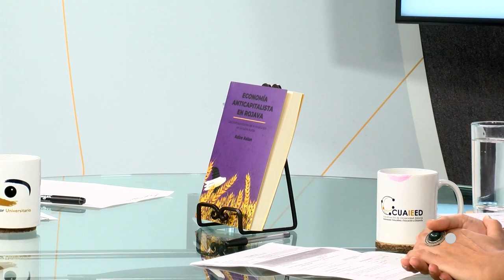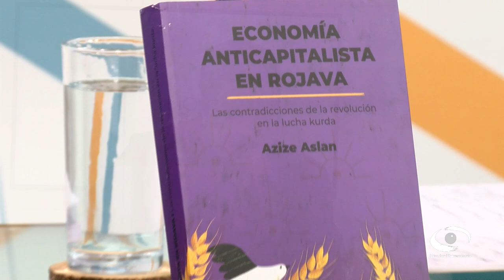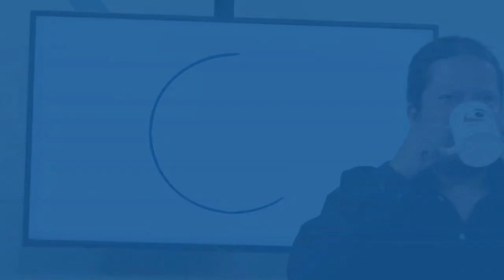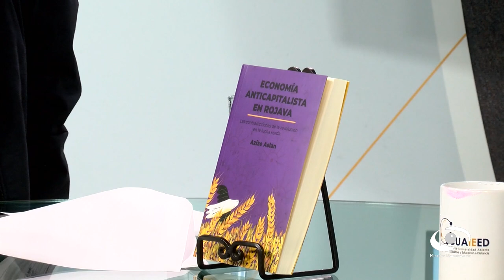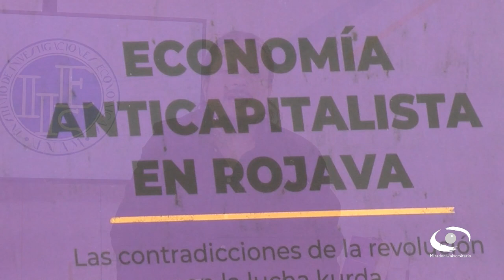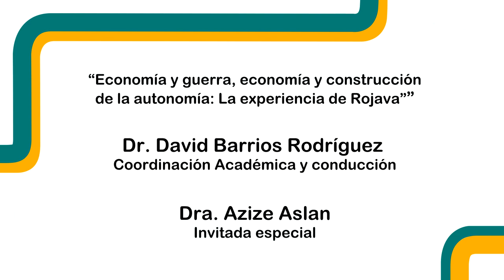02.- Economía y guerra, economía y construcción de la autonomía: “La experiencia de Rojava” | MU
Les presentamos el programa "Economía y guerra, economía y construcción de la autonomía: 'La experiencia de Rojava'" de la serie: "Momento Económico Temporada 2" en coproducción con el Instituto de Investigaciones Económicas transmitido en 2024

Sinopsis:
En este programa la investigadora Kurda Azize Aslan nos cuenta, desde el interior, el movimiento kurdo hacia la adaptación de la autonomía democrática como un nuevo horizonte de la lucha para la emancipación social, no solo son trasfondo histórico que ha creado la Revolución de Rojava, sino que también la definen en el presente. La autonomía como proceso de la construcción de la revolución, las contradicciones y conflictos de este proceso y cómo se crea una transformación social a través de las comunas y asambleas.

Conducción: Dr. David Barrios Rodríguez
Invitado: Dra. Azize Aslan
Realización: Nancy Audelo Mendoza

Transmisión: 21 de Febrero 2024 por Canal de TVUNAM